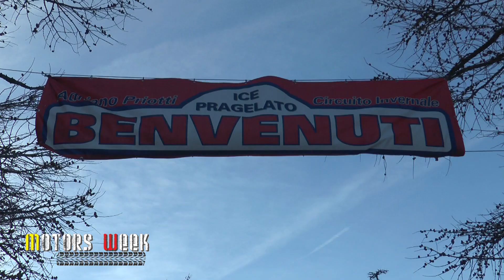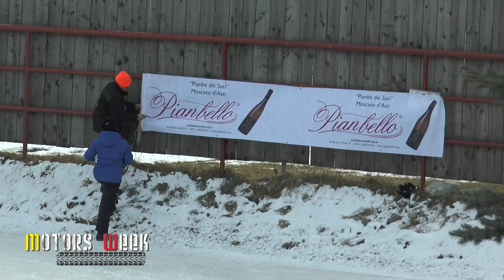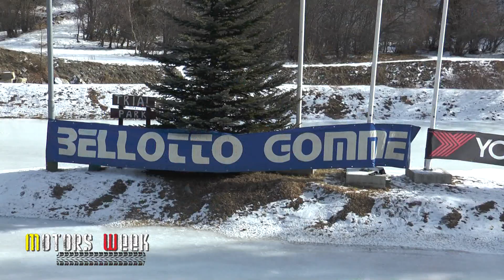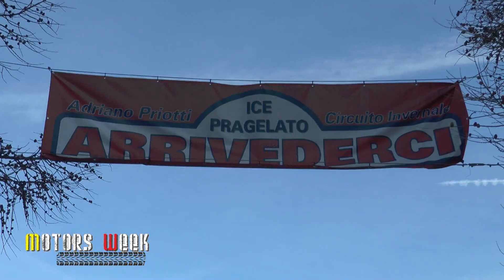The Ice Challenge 2019 - Prima Tappa Pragelato